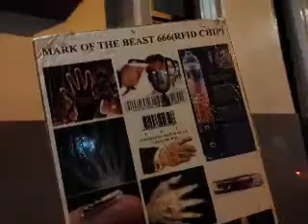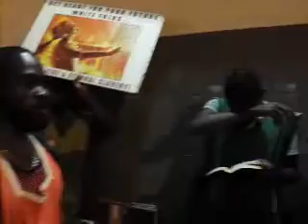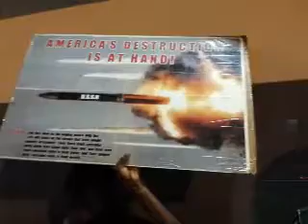DAY OF THE LORD IS NEAR TO BURN AMERICA.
JAMAICAN BENJAMIN.